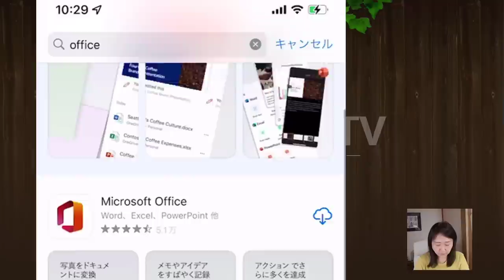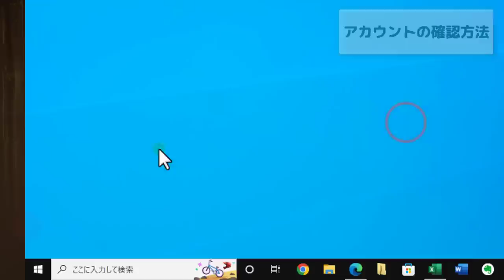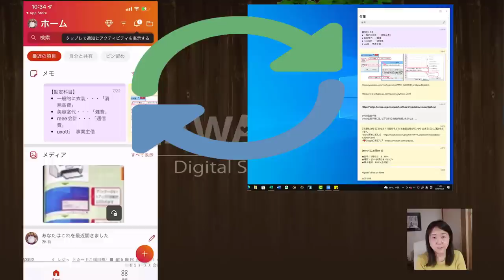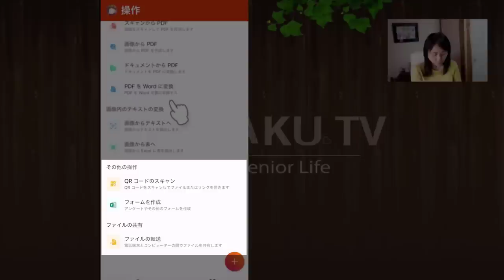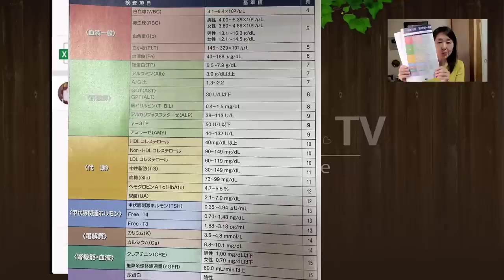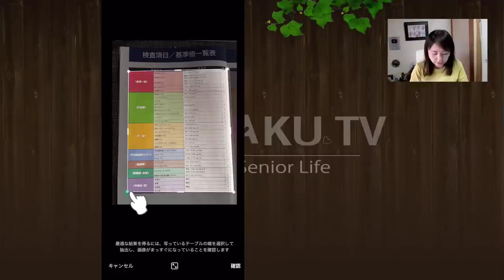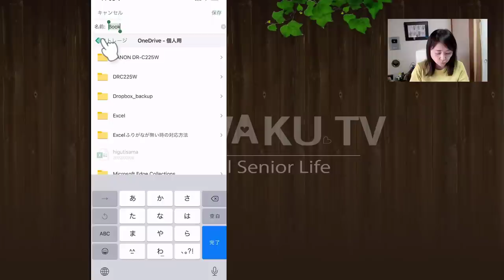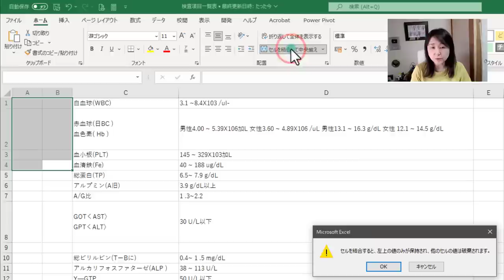スマホ写真からExcel・PDF変換Officeアプリの使い方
無料のスマホアプリ「Office」で今回はスマホで写真を撮影し、エクセルに変換して表作成します。

☆今回の動画の内容はこちらです
▼目次
00:00 OP
01:01 Officeアプリのインストール
04:32 使ってみよう（操作）
08:34 取り込み
13:37 まとめ

動画作成者　自己紹介と動画への思い
いなわくTV（川島玲子)
所有資格